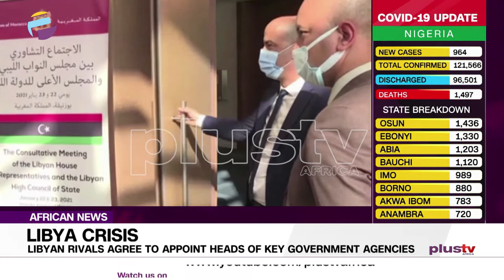Libyan Rivals Agree to Appoint Heads of Key Government Agencies | AFRICA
Representatives from rival Libyan camps said a candidacy process would open Tuesday for key institutional appointments, after a new round of talks in Morocco on ending nearly a decade of conflict.